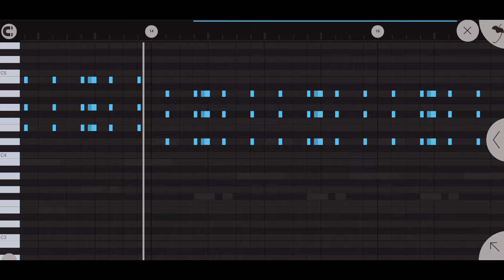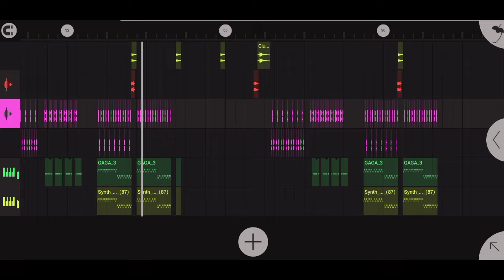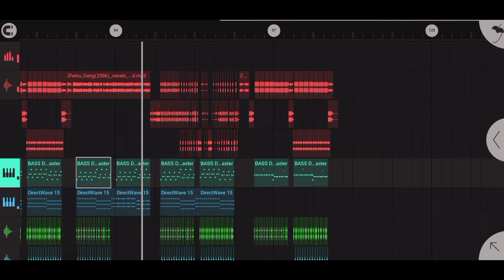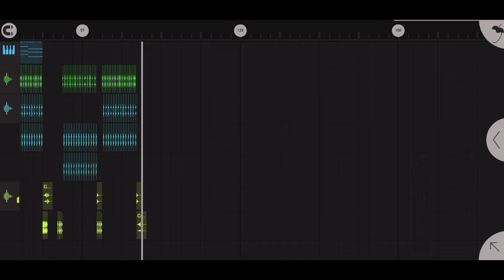DJ ZHEKU GANG VIRAL TIKTOK 2023 REMIX FULL BASS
remix : Prengky Gantay

dj zheku gang remix
dj zheku gang tiktok
dj viral tiktok 2023